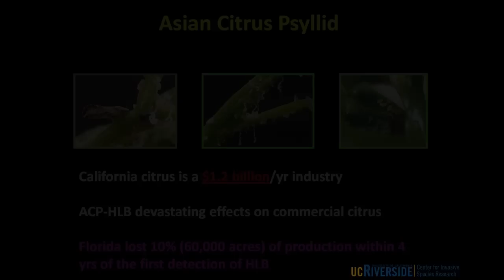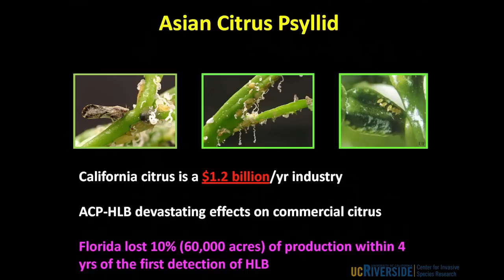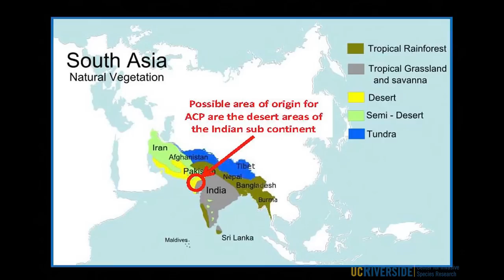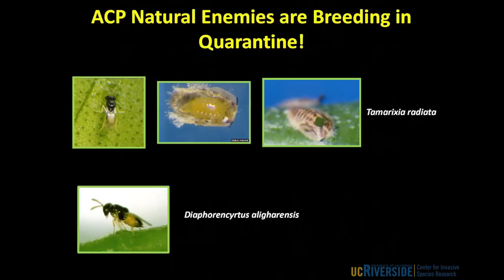An Overview of the Asian Citrus Psyllid Problem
For more information on the Asian Citrus Psyllid, please visit our